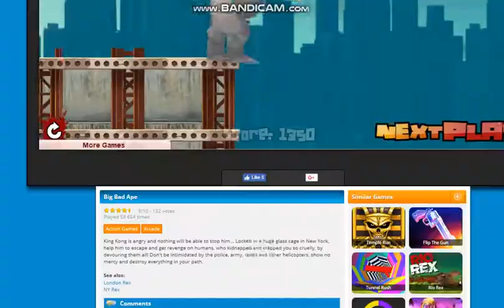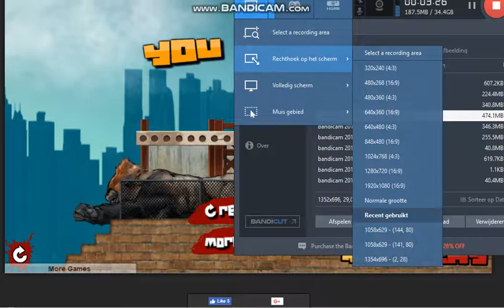big bad ape ep 3: helicopter, truck and tractor boss battles